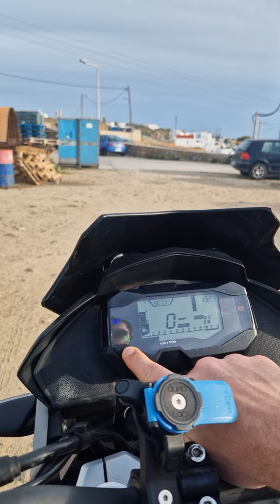BMW 310 GS '20 Για Πώληση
Φυλάσσεται σε γκαράζ, πρώτο χέρι, ατρακάριστο, με adv καθρεφτες, προστατευτικά κάγκελα, βάση καφέ τοποθετημένη στα κάγκελα δεξιά του αναβάτη, LED φαναρι, φιμέ ζελατίνα, bmw βαλίτσα, εξάτμιση AKRAPOVIC με side προστατευτικό, προστατευτικό στο ύψος της γάμπας AKRAPOVIC, κεντρική βάση stand. Με περίπου 9000 χιλιόμετρα. Ολα τα service στον επίσημο αντιπρόσωπο bmw.